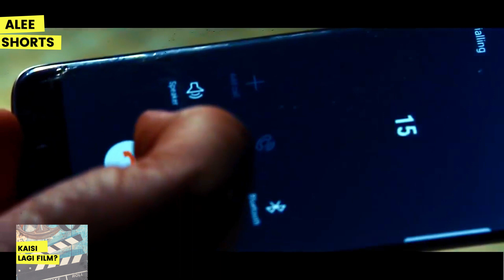Kaisi Lagi? || Comedy || Shorts by Alee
Directed by Alee Bhangar.